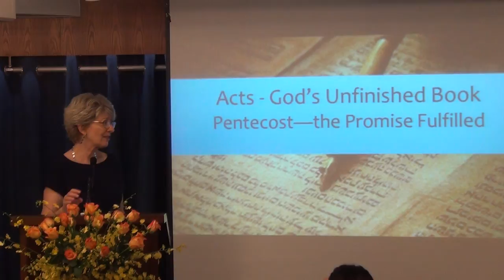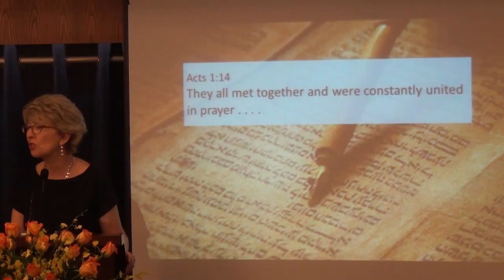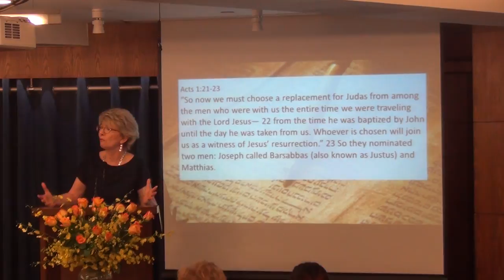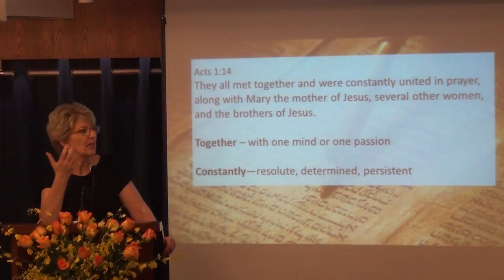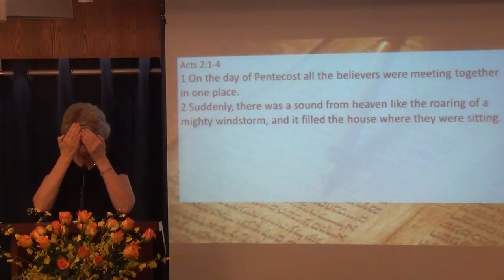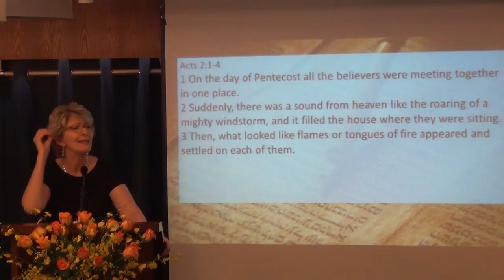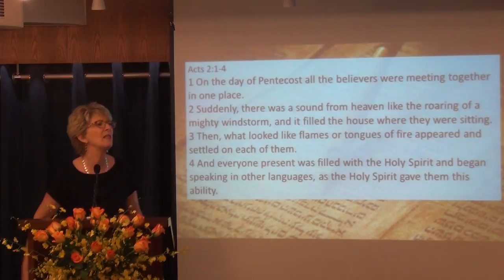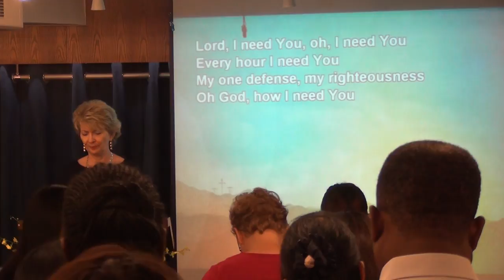God's Unfinished Book - Pentecost, the Promise Fulfilled